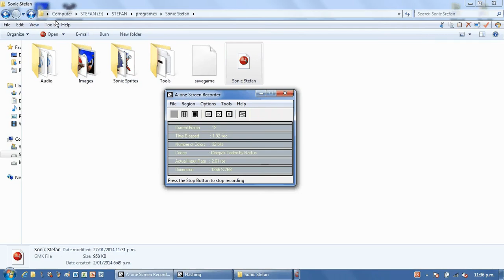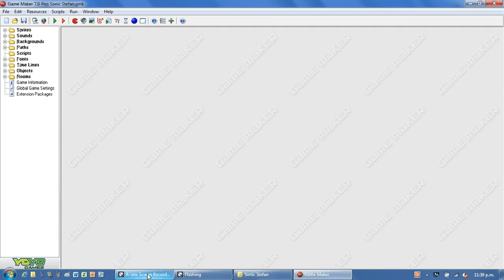2014-01-27 Looking at an early prototype of Sonic Stefan